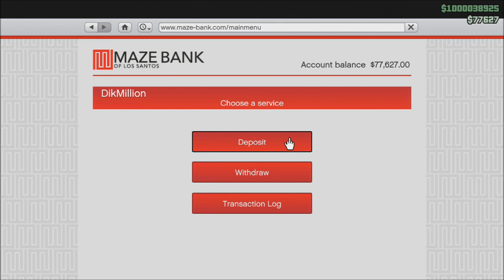GTA Billion dollar bounty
me and some people get lucky